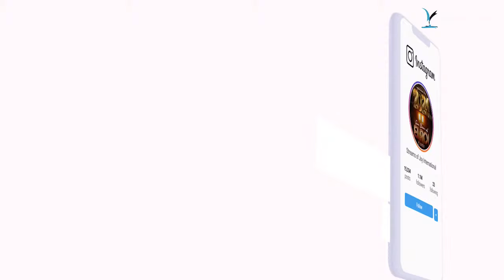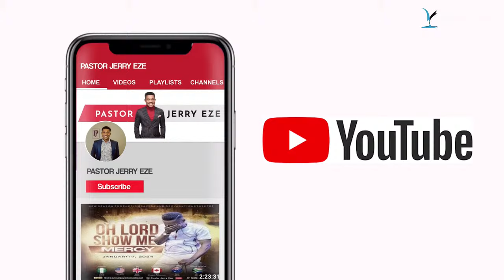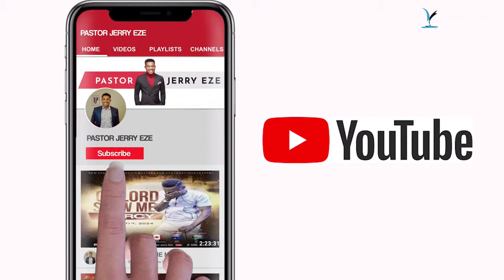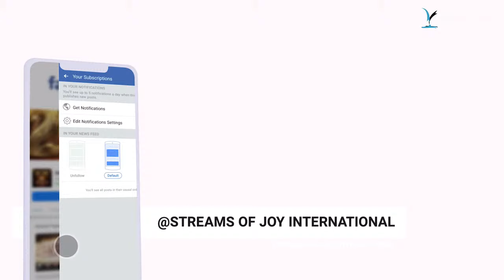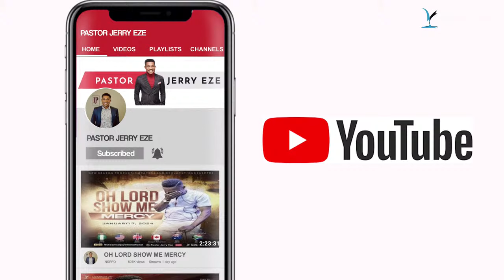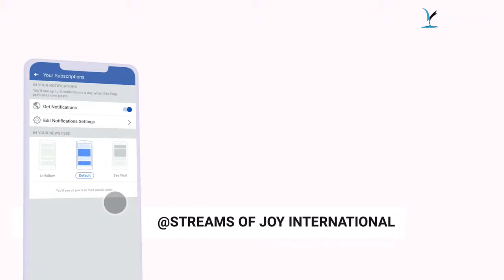SPECIAL NEW MONTH PROPHETIC PRAYERS AND DECLARATIONS - DAY 2 || NSPPD || 2ND APRIL 2024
New Season Prophetic Prayers and Declarations [NSPPD] || 2ND APRIL 2024